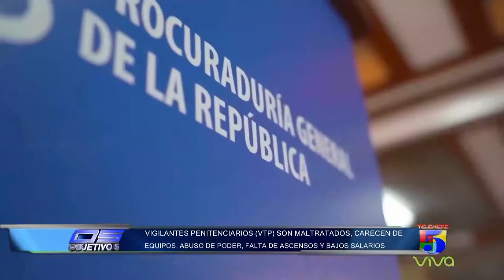Vigilantes Penitenciarios (VTP) son maltratados, carecen de equipos, abuso de poder.